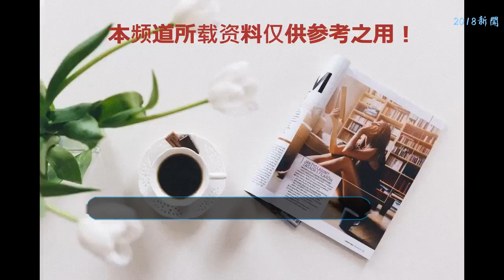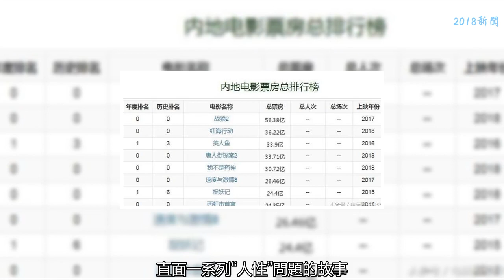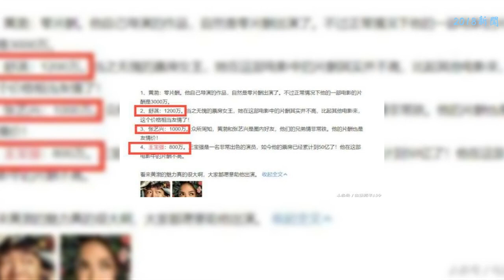《一出好戲》破10億票房，演員片酬曝光，王寶強的片酬……！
??這個暑假上映了很多優質的電影大片，各家的電影票房也是取得了極佳的成績。
    由徐崢導演的《我不是藥神》以30.72億票房的超好成績拿下了單日票房冠軍遠超去年上映的《速度與激情8》
    緊接著由沈騰導演的《西虹市首富》也已24.35億票房的好成績略勝《速度與激情7》位居暑期檔電影排行第二
    最后由黃渤導演的處女座《一出好戲》雖然首映惜敗同一天上映《愛情公寓》但最終卻以10天10.62票房的成績完勝10天5.26億票房的《愛情公寓》，電影《一出好戲》也有望在這個8月為黃渤和觀眾帶來真正的一出好戲。
    下面我們來看下內地電影票房排行榜的分布情況：
    電影《一出好戲》由黃渤執導并擔任主演，并由王寶強、舒淇、張藝興、于和偉聯袂主演。
    這部電影講述了一群人意外流落荒島，共同面對未知的全新旅程，直面一系列“人性”問題的故事。
    電影《一出好戲》作為黃渤導演生涯的第一部電影刷新了我們對他的認知，之前一直以為黃渤和王寶強合作主演的電影會是一部純粹的喜劇片，可等到電影首映完才知道這的確算一部喜劇片，但絕非單純的喜劇片而是一部極具內涵充滿人性思考的劇情片。不少看完電影的觀眾都對其評價很高。
    電影《一出好戲》也在上映第10天的時候票房突破了10億大關，隨著這部電影的票房和口碑的蒸蒸日上，不少的網友都十分好奇這部電影的主演們的片酬是多少，近日這部電影的4位主演片酬也遭曝光，畢竟這部電影是黃渤從一個“50億影帝”到新秀導演的轉型，那么黃渤會給主演們多少片酬呢？
    黃渤即便是該片的主演但作為導演的他0片酬自然是在情理之中，其他3位主演的片酬也是十分底，說是友情出演一點也不為過。
    舒淇在這部電影中的片酬是最高的，她拿到了1200萬的片酬，對于舒淇而言一部電影拿這么點片酬算是非常良心了，畢竟舒淇作為當紅的一線明星，名氣自然是人人皆知，顏值與演技也是毋庸置疑，早在2013年的時候片酬就將近有1000萬了，何況時隔5年之后的今天片酬1200萬是真的很優惠，畢竟她和黃渤關系也很好就當友情出演了。
    作為主演之一的張藝興拿了1000萬片酬也是很低了，張藝興作為這部電影的偶像流量明星拿這么點算友情出演了，畢竟私底下他和黃渤的關系非常的好如同兄弟一般，自然應該支持一下。張藝興本人也是在這部電影當中實現了自己演技的突破和戲路的拓寬，讓人眼前一亮。可以說這部電影是黃渤的一出好戲，同時也是張藝興的一出好戲。
    王寶強的片酬低得讓人吃驚，居然只拿了800萬讓人十分震驚。畢竟王寶強如今早已是一位身價極高的演員，很多人甚至一聽電影主演有王寶強就會對這部電影買單，按道理說他的片酬不可能會低于舒淇和張藝興，而只拿800萬片酬的他確實是友情出演了，力挺黃渤的處女座電影，相信兩人私底下應該是鐵哥們無疑了。
    最后，黃渤雖然0片酬出演，但他畢竟是這部電影的導演，隨著電影票房的不斷上升他所得的“片酬”自然是遠超幾位主演。對于自己的處女座能得到這么多主演的支持尤其是王寶強全力支持，自然心里樂開了花，相信《一出好戲》的票房會在這個暑假繼續上升，為黃渤帶來一出好戲，不知道有沒有希望超過30票房的《西虹市首富》奪得暑期檔電影票房的冠軍？